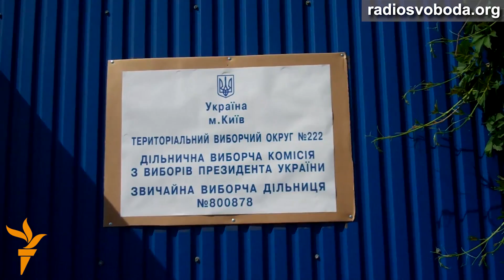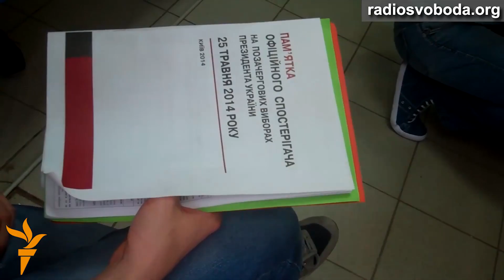Турчинов: Після обрання президента Україна матиме завершену архітектуру влади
«Після обрання всенародного президента ми будемо мати фактично завершену архітектуру влади в Україні. Всі владні інститути, державні інститути будуть побудовані».
Про це заявив Голова Верховної Ради, в.о. президента України Олександр Турчинов після
голосування на одній із виборчих дільниць Києва. На його думку, це дуже важливо для
стабілізації ситуації в Україні. Торкаючись ситуації на Донбасі, в.о. президента зазначив, що хоча терористи, які координуються політичним керівництвом Російської федерації роблять усе для того, аби зірвати вибори на Донеччині та Луганщині, однак тисячі дільниць тут працюють і це не вплине на результат волевиявлення наших громадян, більшість з яких сьогодні зможе проголосувати за того президента, з яким вони пов'язують своє майбутнє.